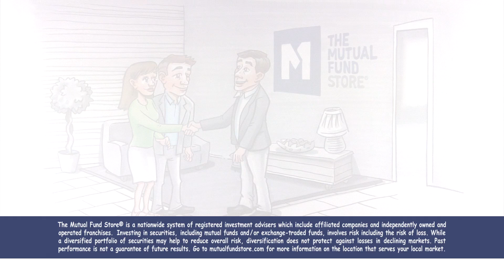TV Commercial: "Retirement Speech"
Want to bid farewell to the ”nine-to-five”? First, you’ll need to find out if you can. That’s where we come in.

At The Mutual Fund Store®, everything we do revolves around you and your goals. In fact, goals are the first things we look at when we meet with people, and we do that so we can determine your chances of achieving them. Working with a Registered Investment Adviser can help you figure out the things you can change now to help you increase the probability of reaching your retirement goals. We like to refer to this as our clients’ “probability of success.” Whether you’re 40, 50, 60, or 70, your advisor should have a retirement plan for you that focuses on just that.

Call today to schedule a free consultation with an advisor and we’ll also give you our free guide, 7 Retirement Mistakes You Can’t Afford To Make.